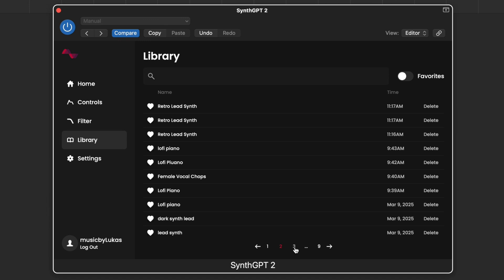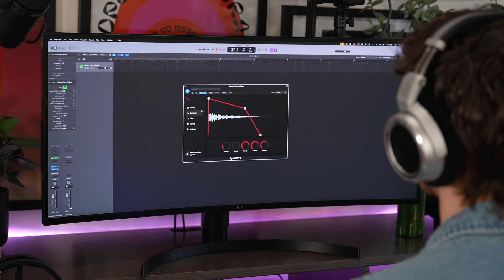Create Instruments with AI - SynthGPT 2 by Fadr